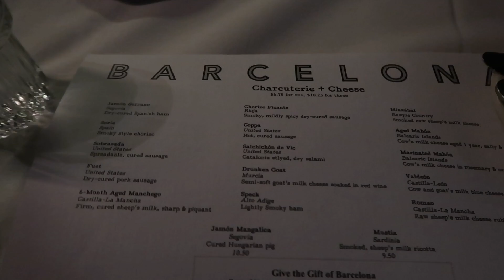VLOGCEMBER 15-18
Hello Fam Bam,
        Thank you so much for coming to my channel as I finally reveal who my secret Santa was. I hope you enjoy this vlog.

*TURN ON YOUR POST NOTIFICATION TO BE THE FIRST TO WATCH MY VIDEOS!

XOXO
-MarieAnge